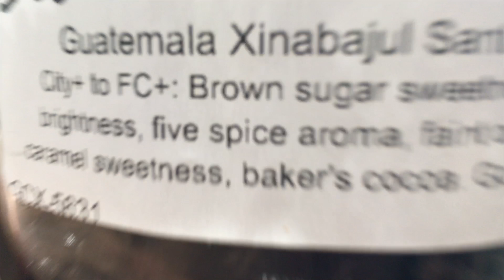Peter McKinnon B Roll Challenge | The Process of Making Coffee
Here is a fun short video I put together. It is the Peter Mckinnon B Roll Challenge. Granted it is a little longer than his challenge time but then again so are his "Two Minute Tuesday" videos. I hope you enjoy my process of making/roasting coffee. Help this video reach Peter by tagging him. He love coffee!

Melissa (CWAS)
16432 N. Midland Blvd. # 28